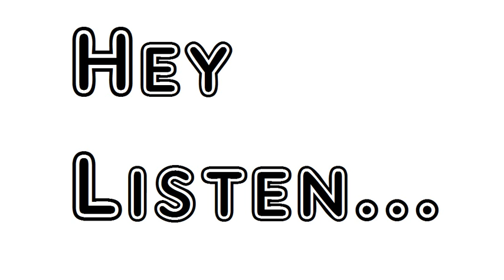Poem The Ballad Of The King's Mercy Rudyard Kipling